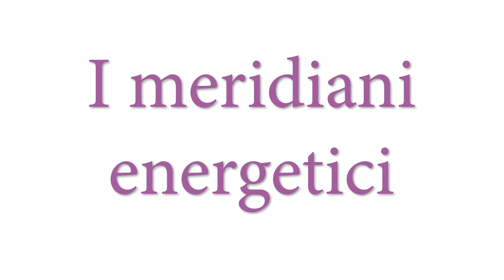VIDEOCORSO I MERIDIANI - introduzione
Preview I Meridiani Energetici Parte Teorica